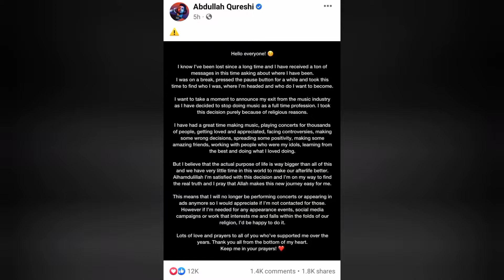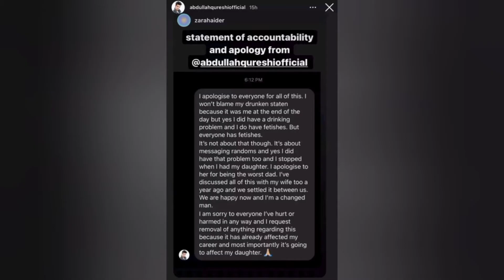Why Abdullah Qureshi left Music Industry | Natasha Baig's Opinion About Him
Why Abdullah Qureshi left Music Industry and turned to Islam